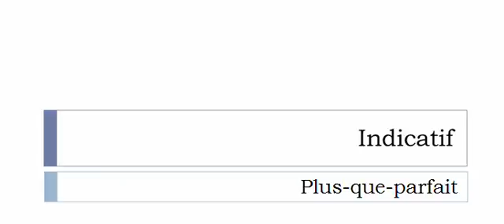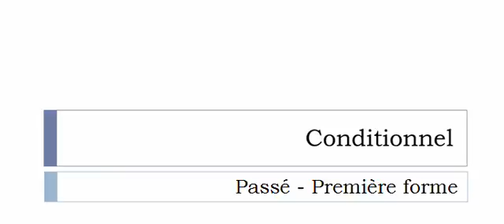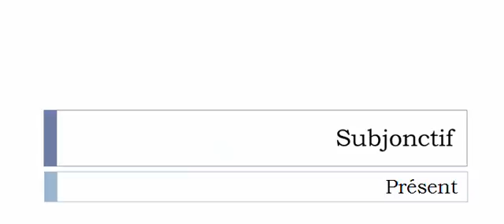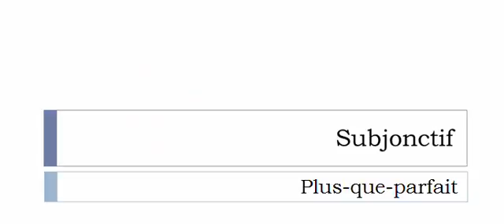Curso de francés = Conjugación = Empeser